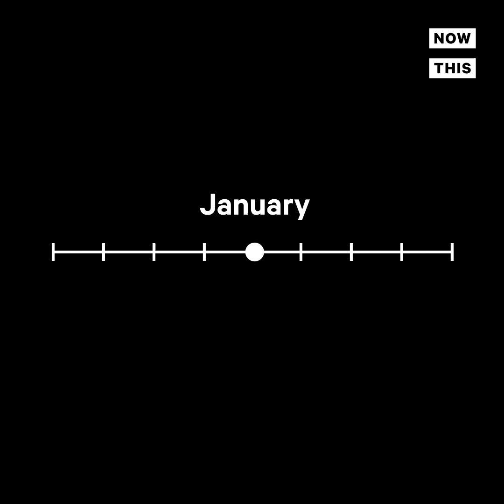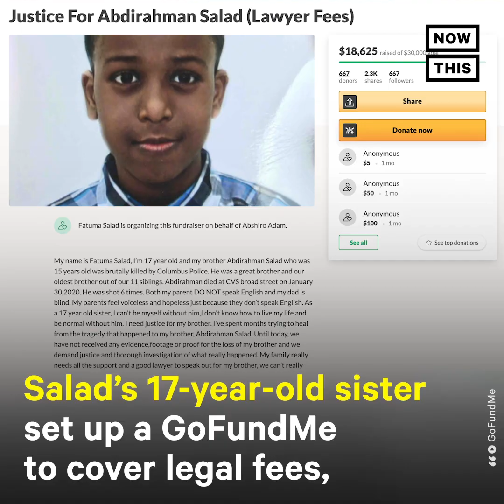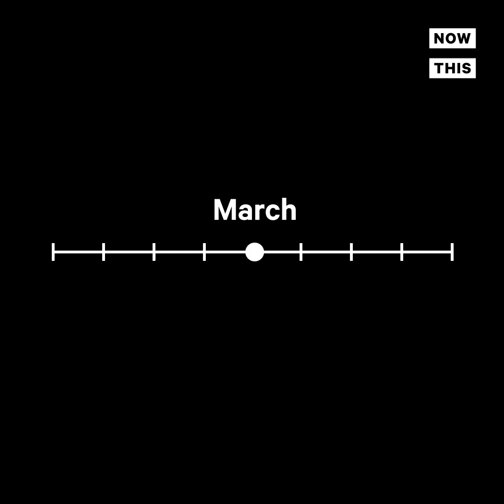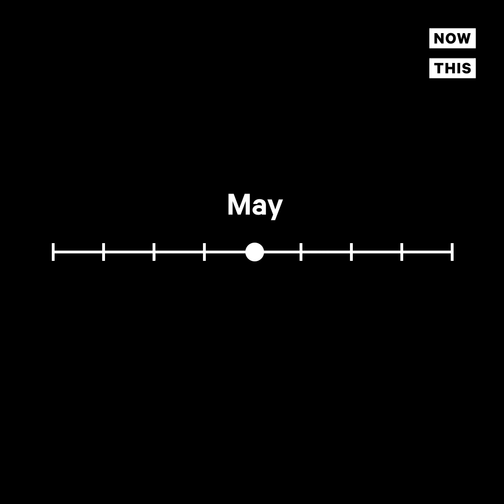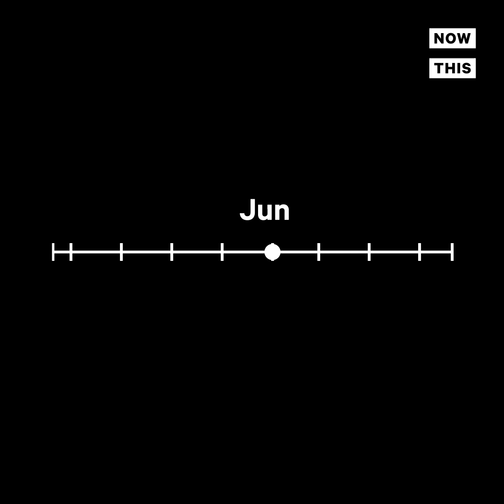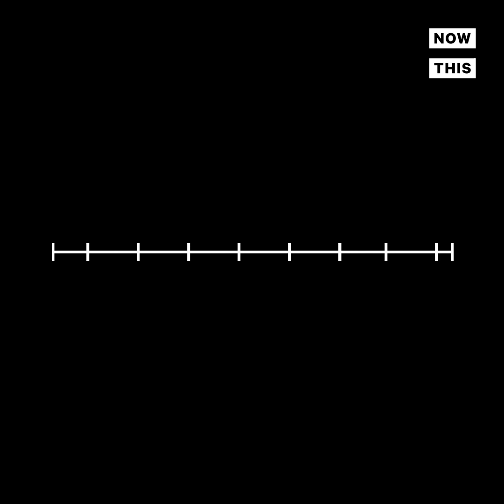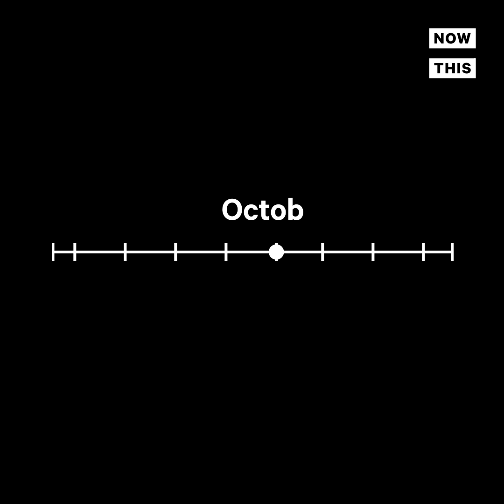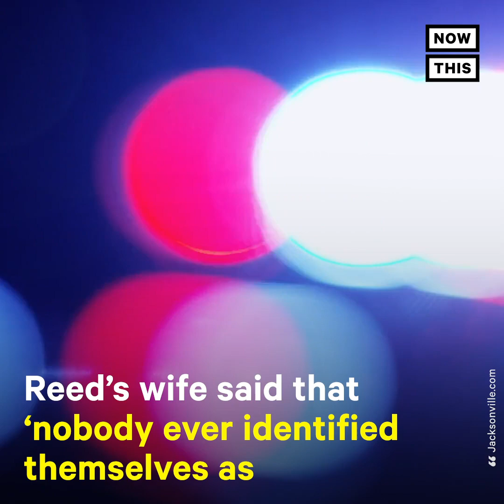Remembering Black Americans Who Died In Police Encounters in 2020 | NowThis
Say Their Names: A memorial to Black Americans killed in police encounters in 2020

We remember the Black Americans who died in police encounters in 2020. Police encounters are a leading cause of death for young Black men. Black males are 2.5x more likely than white males to die in a police encounter. At least 48 Black women have been killed by police since 2015 but only two officers have been charged in those deaths. These numbers are far from complete.